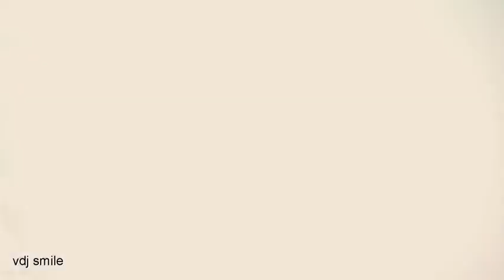036 Desireless Voyage Voyage AndreiD Remix